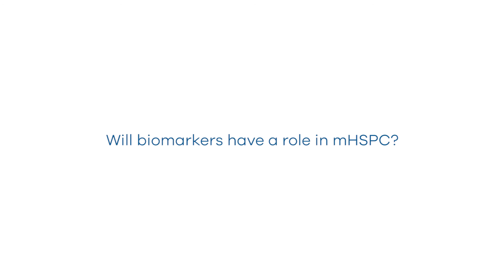Metastatic hormone sensitive prostate cancer: Dr. Anis Hamid, MBBS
Dr. Anid Hamid, MBBS, Oncology research fellow at Dana-Farber Cancer Institute share his thoughts on the role of biomarkers for men with metastatic hormone sensitive prostate cancer